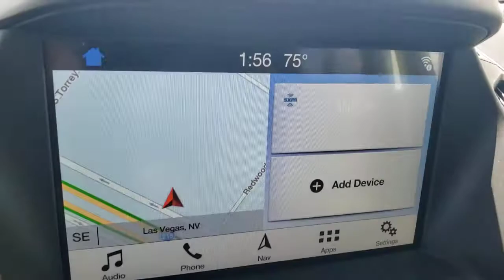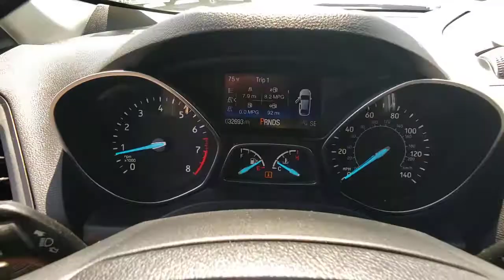2017 FORD ESCAPE Las Vegas, Henderson, Boulder City, Willow Branch, Nelson, NV 20T0271A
Ruby Red Metallic Tinted Clear Used 2017 FORD ESCAPE available in Las Vegas, Nevada at Gaudin Ford. Servicing the Henderson, Boulder City, Willow Branch, Nelson, NV area.
2017 FORD ESCAPE SE FWD - Stock#: 20T0271A - VIN#: 1FMCU0GD0HUC34861

Gaudin Ford
6625 West Roy Horn Way

Recent Arrival! Odometer is 20523 miles below market average! Clean CARFAX. CARFAX One-Owner. 23/30 City/Highway MPG Certified.brFord Details:brbr  * 172 Point Inspection (for Ford Gold Certified program) 139 Point Inspection (for Ford Blue Certified program)br  * Roadside Assistancebr  * Warranty Deductible: $100br  * Transferable Warrantybr  * Vehicle Historybr  * Powertrain Limited Warranty: 84 Month/100000 Mile (whichever comes first) from original in-service date (for Ford Gold Certified program)br  * Limited Warranty: 3 Month/4000 Mile (whichever comes first) after new car warranty expires or from certified purchase date (for Ford Blue Certified program) 12 Month/12000 Mile (whichever comes first) after new car warranty expires or from certified purchase date (for Ford Gold Certified program)br  * and 22000 FordPass Rewards Points to use toward first two maintenance visits (for Ford Gold Certified program) and 11000 FordPass Rewards Points to use toward first maintenance visit (for Ford Blue Certified program)brbrbrWe have been serving the community since 1922 we invite you to visit our store and see our large inventory of Cars SUVs and Trucks.brbrAwards:br  * 2017 KBB.com 10 Best SUVs Under $25000   * 2017 KBB.com 10 Best Used Compact SUVs Under $15000   * 2017 KBB.com 10 Most Awarded Brands   * 2017 KBB.com Brand Image AwardsbrGaudin Ford proudly offers our customers home delivery services virtual product presentations and home test drives. Inquire for details.brbrReviews:br  * Optional 2.0-liter turbocharged engine provides quick acceleration; high-tech features include Sync 3 infotainment Apple CarPlay and Android Auto; responsive steering and carlike handling around turns. Source: Edmunds